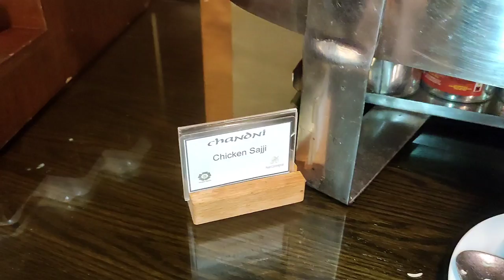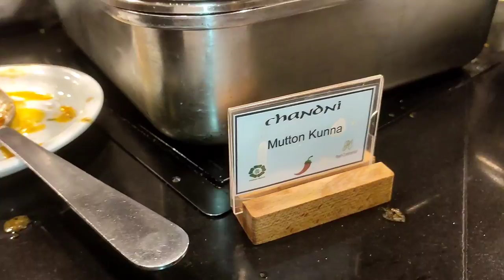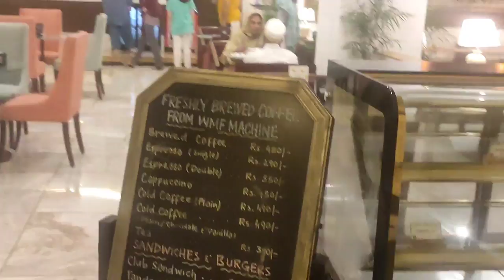PC hotel Karachi#pearlcontinentalhotelkarachi#buffet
Pc hotel Karachi#pearlcontinentelhotelkarachi#buffet